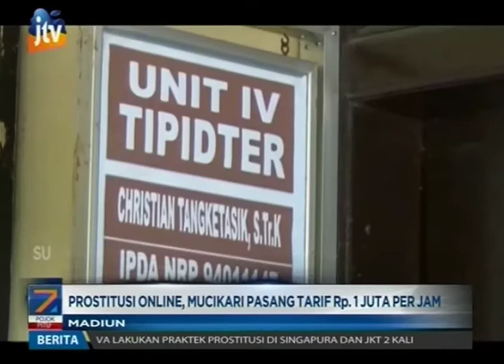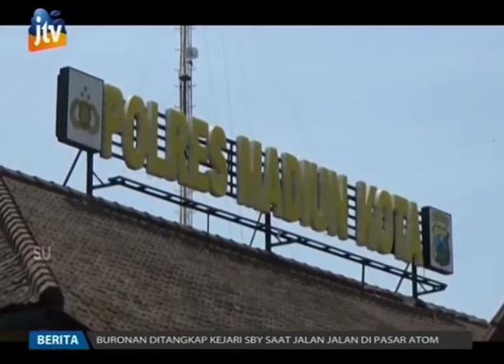Prostitusi Online, Mucikari Pasang Tarif Rp 1 Juta Per Jam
Polres Madiun Kota masih melakukan penyelidikan lebih lanjut atas terbongkarnya kasus prostitusi online di wilayah hukumnya. Dari hasil penyelidikan, mucikari memasang tarif Rp 1 juta untuk per jamnya.